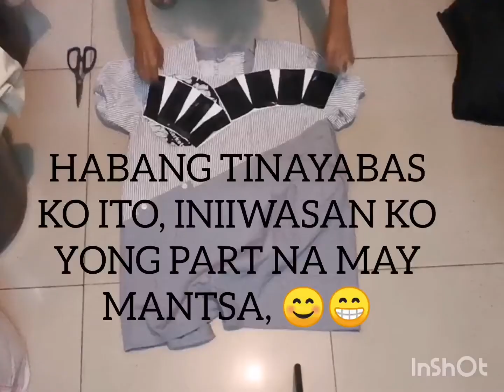DIY | BUCKET HAT |REVERSIBLE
Handmade bucket hat